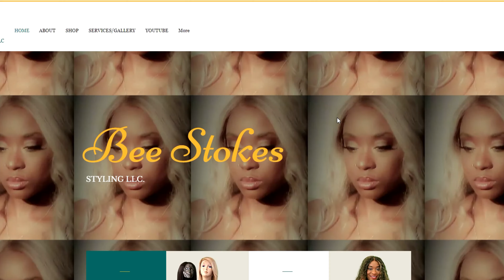Social Media Buzz Modern Black Hair Stylists Addressing Unprofessionalism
🌟 Welcome to another BEEuty Shop Talk session, where we tackle real conversations in the beauty industry! 🌟 Today, we're diving into the buzz on social media surrounding modern black hair stylists and the perception of unprofessionalism.

Join me as we unpack the trending discussions and address the question: Are black hair stylists leading exaggerated lives on social media, and does it translate to unprofessionalism? In this candid BEEuty Shop Talk, I share my insights as a licensed cosmetologist and open the floor for your thoughts and opinions.

Let's break down barriers and foster understanding in the beauty community. 💇‍♀️

0:00 Introduction
2:09 Modern black hair Stylists are trying to flex for social media
6:20 Have modern black hair stylists become influencers
9:45 S/O to the BSSSU
15:06 Additional fees
18:40 modern black hair Stylists have too many rules
19:30 Things hair stylists wish clients knew
24:18 Tales from the salon -

ABOUT THE BUSINESS
Bee Stokes Styling is a cranial prosthesis and wig-making business that helps provide custom hairpieces for individuals suffering from medical hair loss. The problem is that there are a plethora of hair companies that provide wig services that cannot be guaranteed to fit the needs of these specialized clients. The Bee Stokes Styling Signature Unit is a fully customizable wig based on the client’s head measurements, desired hair lengths, desired hair texture, and other client specifications. Bee Stokes Styling has partnered with the VA and various insurance companies to offer services without costs to clients.

The mission of Bee Stokes Styling is to provide professional, knowledgeable, and cutting-edge services, products, content, and education to people interested in the beauty and cranial prosthesis industry. The company values education, customer service, and quality, and uses these values to consistently provide exceptional services and products. The company seeks exponential growth and exposure due to the quality output of services and goods that leads to industry recognition. This grant would allow the company to scale as its business partnerships continue to expand.

Have you tried Tubebuddy?

FREE GIFTS
Signup for a free yoga pdf

VOTW
Those who wait on the Lord will find new strength. They will fly high on wings like eagles. They will run and not grow weary. They will walk and not faint. Isaiah 40:31